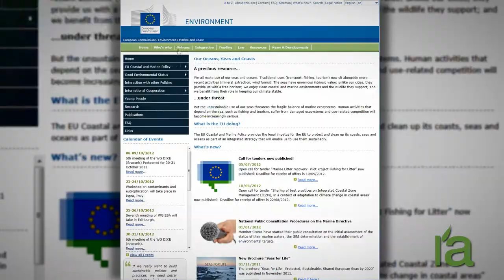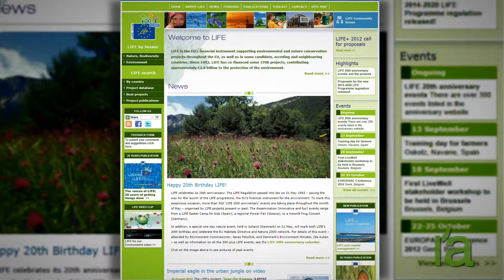The Natura 2000 network